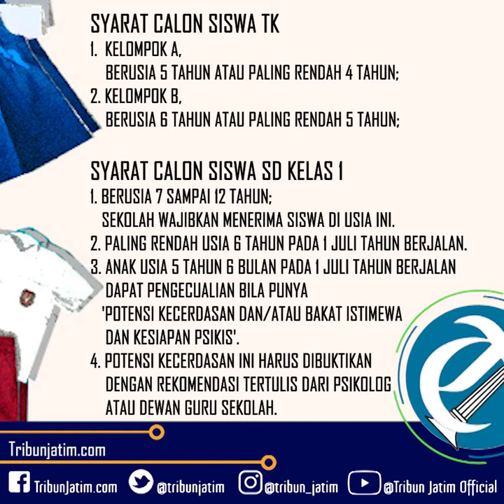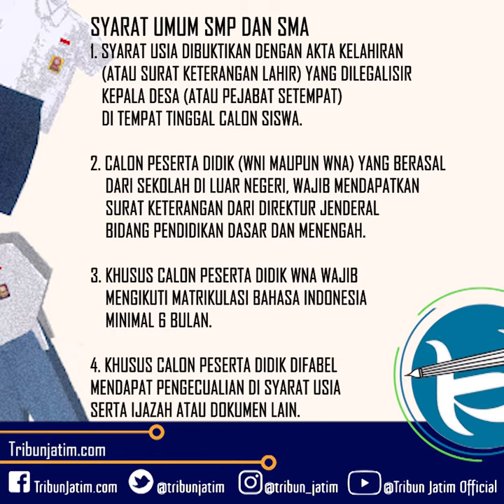Syarat Peserta Didik Baru di Bawah Menteri Nadiem Makarim, Anak 5 Tahun Punya Kesempatan Masuk SD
TRIBUNJATIM.COM - Menteri Pendidikan dan Kebudayaan (Mendikbud) Nadiem Makarim pada 10 Desember 2019 telah mengeluarkan Permendikbud Nomor 44 Tahun 2019.

Isinya terkait  peraturan Penerimaan Peserta Didik Baru (PPDB) 2020.
mulai TK, SD, SMP, SMA, dan SMK.

Permendikbud ini dikeluarkan pada Selasa (10/12/2019).

Anak dengan potensi kecerdasan dan/atau bakat istimewa dan kesiapan psikis dapat pengecualian untuk masuk SD di usia 5 Tahun, 6 bulan.